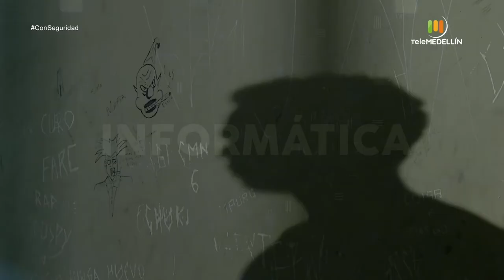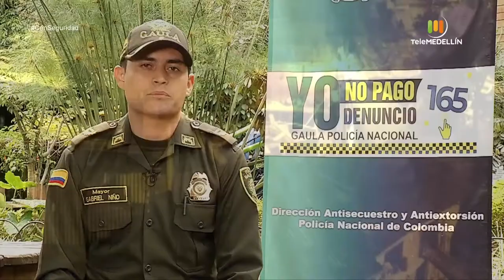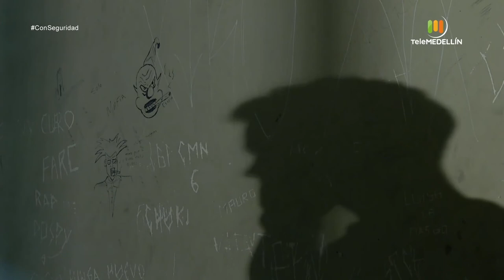Extorsión desde las cárceles [Con seguridad] Telemedellín